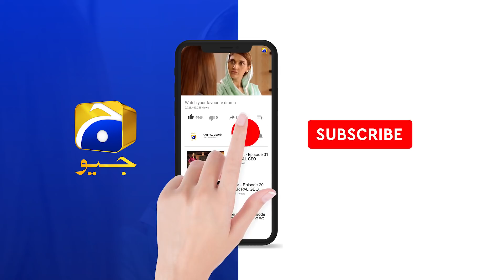Tumhari Itni Himmat Machao Shor Ab... | Rang Mahal | Har Pal Geo